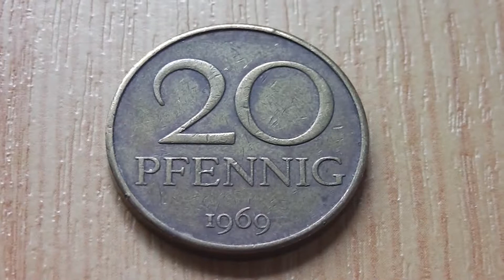Old german DDR coin - 20 Pfennig from 1969 in HD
Here in this video you can see a 20 Pfennig coin of the old german DDR from 1969 in HD